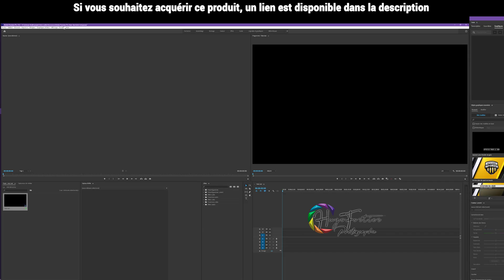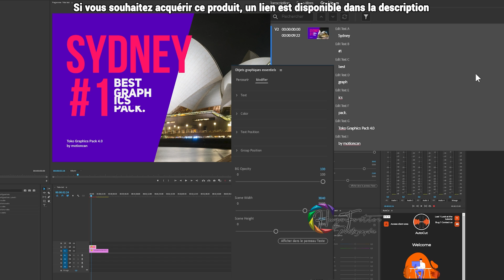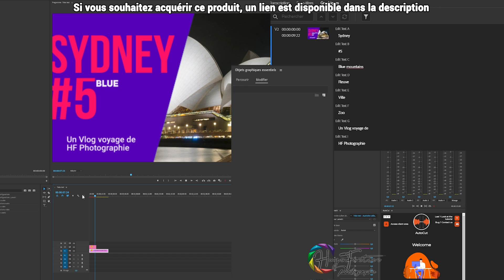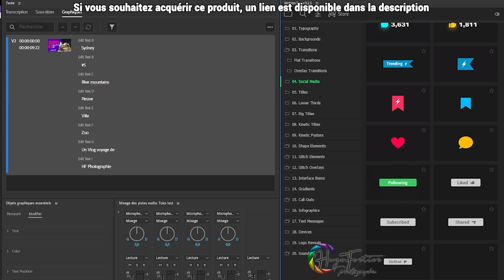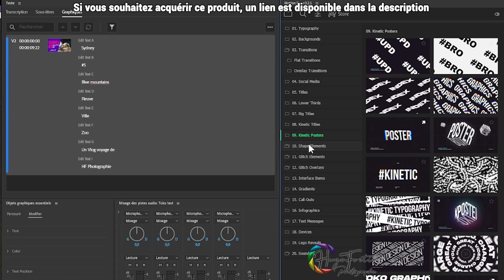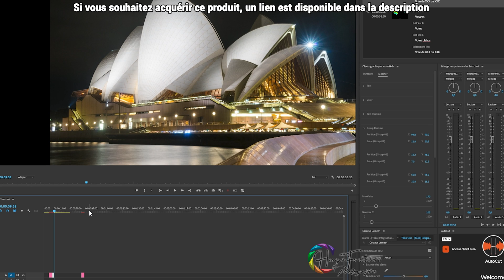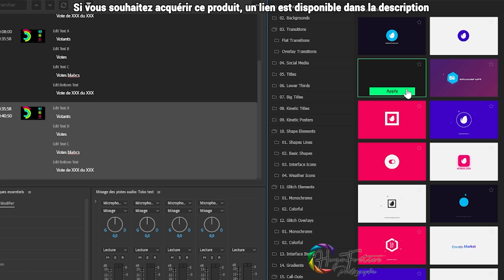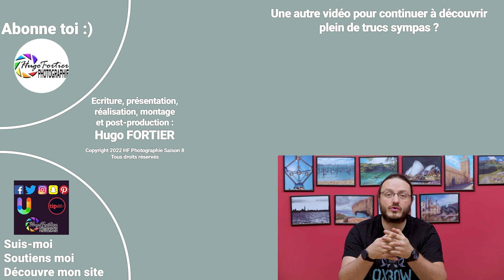Premiere Pro - Titres, graphiques, éléments sociaux animés - Plug-in Toko Graphics Pack (Motion Bro)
Pour les créateurs, cette offre mensuelle avec des assets, des musiques, des éléments web et plus encore peut également vous intéresser

Cette semaine nous allons voir un plug-in première pro pour réaliser des titres, des génériques, des transitions, des chapitres, des graphiques, des illustrations, ... et plus encore, rapidement, facilement, et le tout entièrement personnalisable et paramétrable.

Enjoy ! ^_^

Mon matériel :
- Boitier :